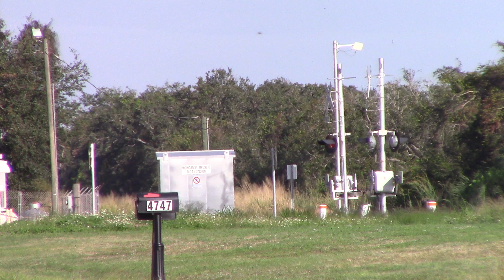BLF701N Nov 21, 2024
111, Orlando Health wrap and 4 Blue car, 116.